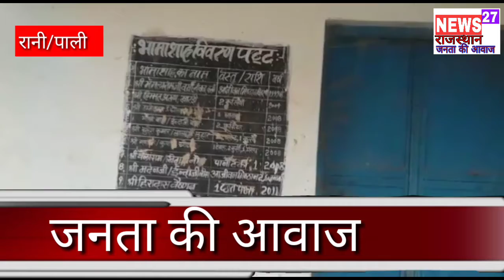शिक्षा का मंदिर बना आवारा पशुओं के लिए रेन बसेरा रानी के जीवन्दकला का है मामला/04.01.19/NEWS27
News27 Rajasthan
जनता की आवाज
News27RJ
News27tak